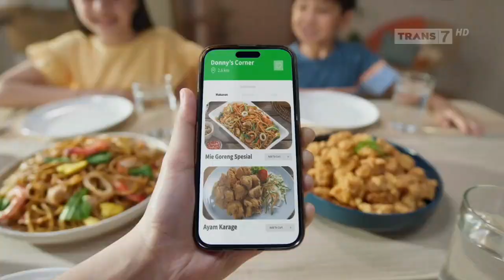Masako Ayam • Menu Weekend Sat Set • TVC Edisi 2024 • Iklan Indonesia 15 sec